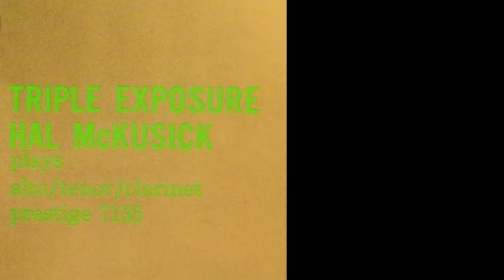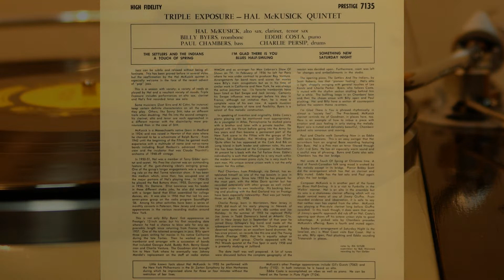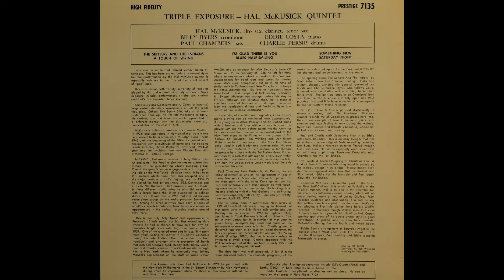Hal Mckusick Quintet - I'm Glad There is You / Blues Half Smiling (Monaural)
0:00 I'm Glad There is You
3:52 Blues Half Smiling

From US repress vinyl record
Hal Mckusick Quintet
Triple Exposure
1957 PRESTIGE
Play with Thorens TD124 & SME 3009S2
Stereo cartridge : Shure M3D
Tube phono amplifier : SENTEC EQ11
Line Transformer : WE-111C
A/D Converter : KORG DS-DAC-10R